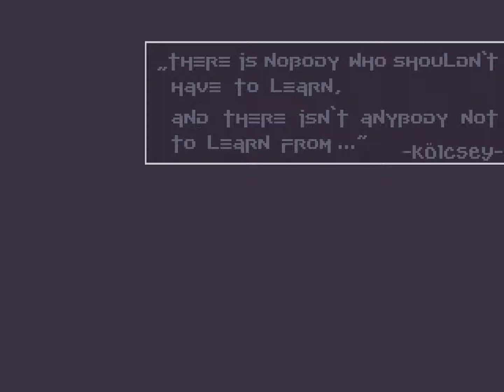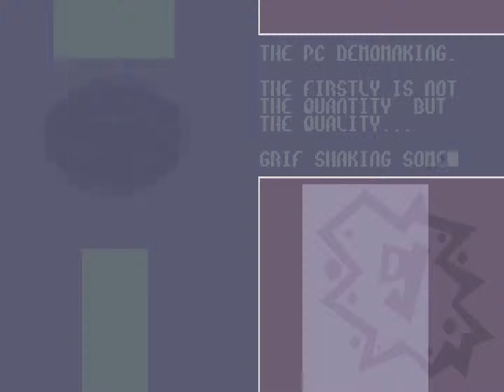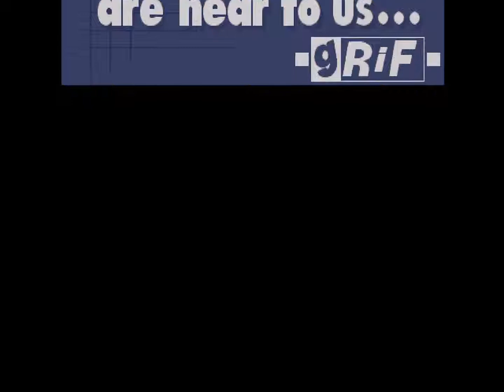Grif - Catchup! (1994) [60fps]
Title: Catchup!
Group: Grif
Platform: MS-DOS
Type: Demo
Released: August 1994